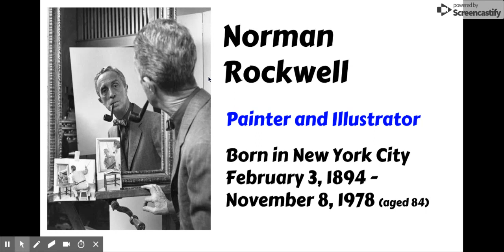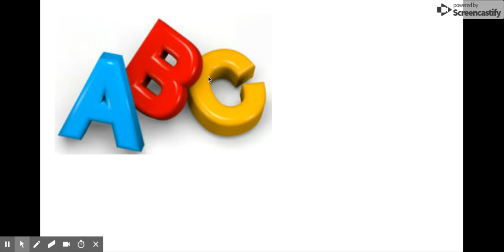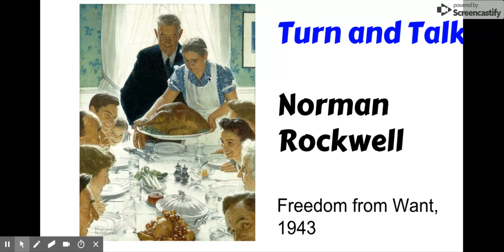1819 Masterpiece Minute - Google Slides